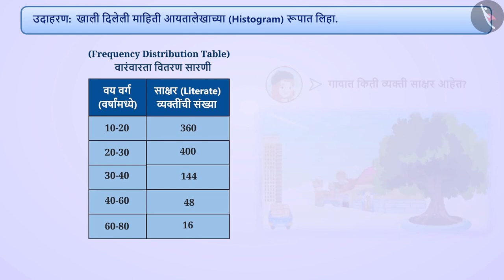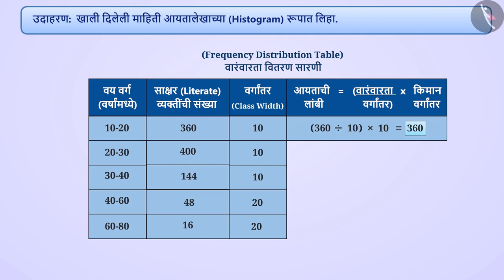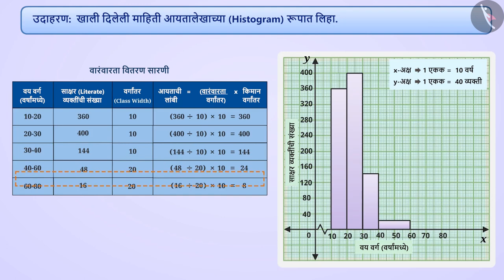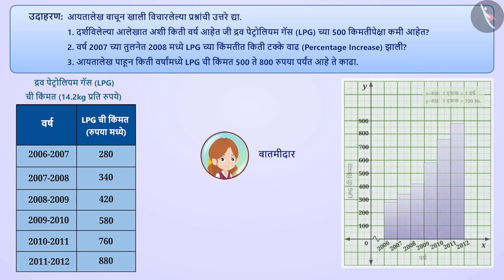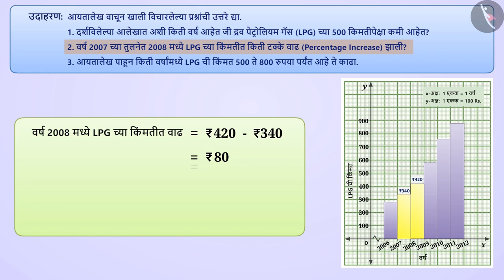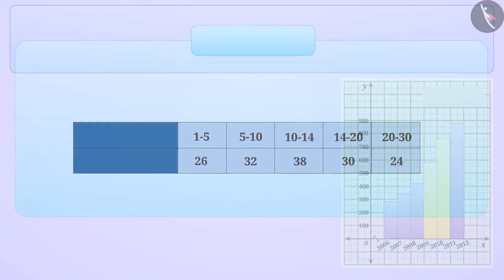समान आणि असमान रूंदीचे आयतालेख|Part 3/4|Histogram of Uniform and Varying Widths|Marathi|Class 9